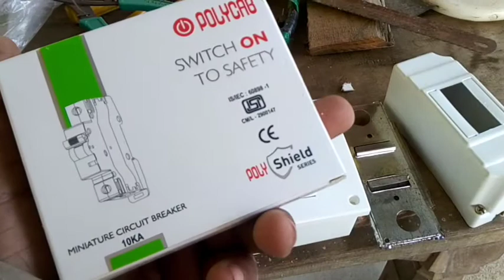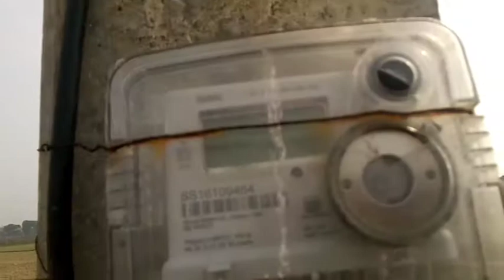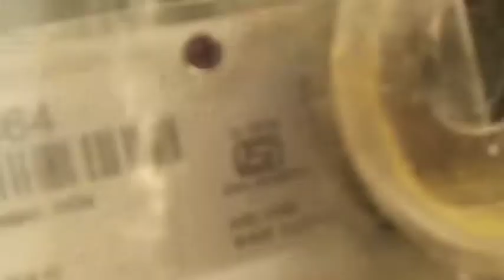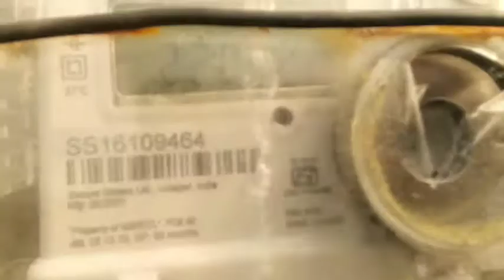tube well MCB connection and water motor fitting ll power board wiring कैसे करे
tubel motor fitting kaise kiya jaata hai
tubel mein motor fitting kaise kiya jaata hai
tubel section pipe fitting kaise kiya jaata hai
2.2 up Moto & 3.2 hp motor fitting kaise kiya jaata hai
tubel motor switch board connection kaise karte hai
hand pump ki A to Z problem solve kaise check karne
hand pump water motor kaise check karne
water motor ki MCB box connection with wiring kaise karen
water heater or power board connection with wiring
transformer panel me MCB box connection
check kaise kiya jaata hai
MCB
dpdt switch
tripped MCB 25 amp
tripped MCB 63/53 amp
thimble 2/3/4/5/6/10/16/19/18/32/25/
video dekhane ke liye dhanyawad dosto